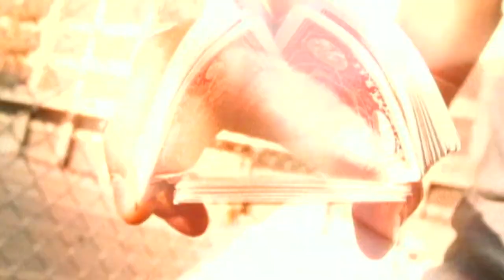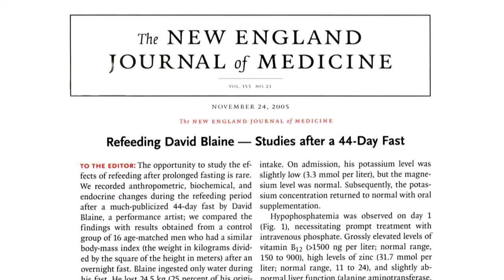I Spent 7 Days Underwater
David Blaine was buried alive for 7 days, frozen in a block of ice for 3 days, starved in a box for 44 days, held his breath for 17min and 4 seconds, has eaten over 30lbs of glass, shoved an ice pick through his hands and biceps thousands of times...

Narrated by: Woody Harrelson
Directed by: Matthew Akers

David Blaine is the greatest magician who ever lived.” – Howard Stern.
“Buried Alive,” Blaine’s first live stunt, was a feat even Houdini was unable to do in his lifetime. Blaine’s stunts defy the boundaries of human endurance, each one becoming more death-defying than the last.   In addition to the many millions who have seen him on television, Blaine has also performed live for audiences of over 20,000 in arenas around the world. He has performed intimately for every sitting American president including Barack Obama, Bill Clinton and George W. Bush, as well as a number of international leaders and prominent figures such as Henry Kissinger, Michael Bloomberg, Stephen Hawking, Muhammad Ali, among others. His TED talk became one of Bill Gates’ personal favorites, and is widely considered the most revealing testimony Blaine has ever given on the topic of his remarkable career.